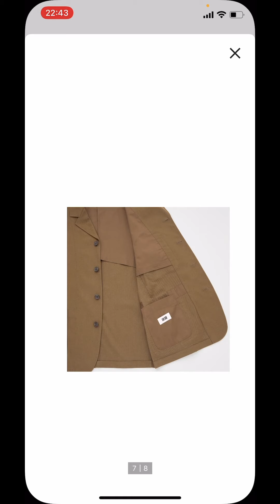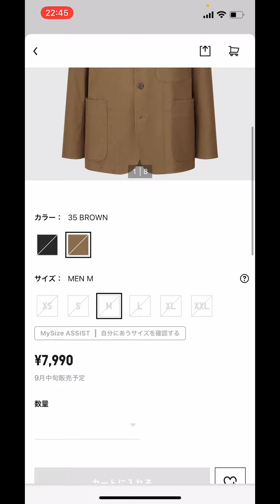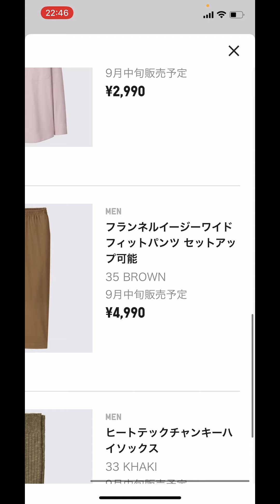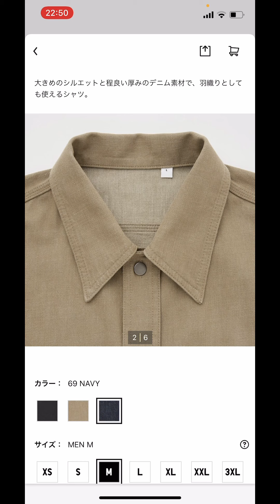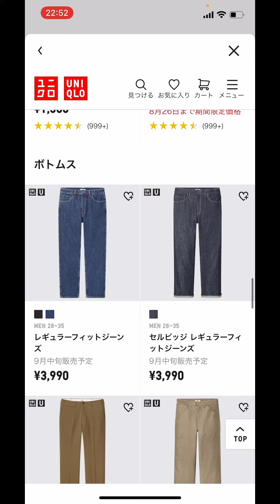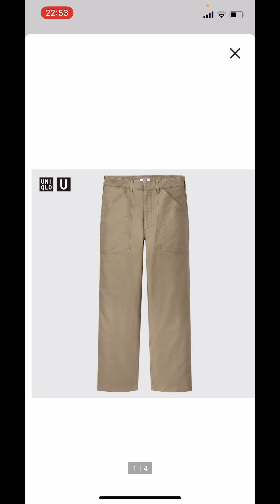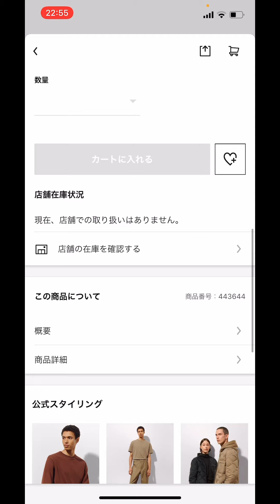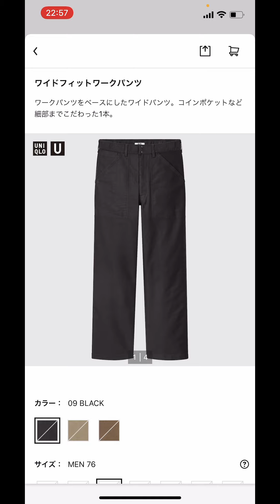【21AW】ユニクロユー気になるアイテム3つは？一緒に見ていきましょう！！UNIQLO U 21秋冬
1.フランネルワークジャケット セットアップ可能

2. デニムオーバーサイズシャツ（長袖）

3. ワイドフィットワークパンツ